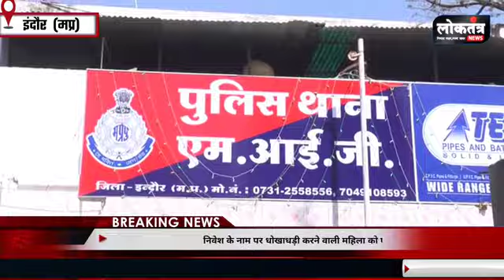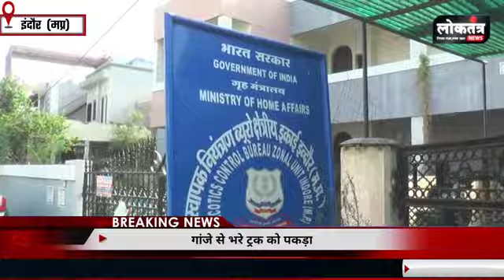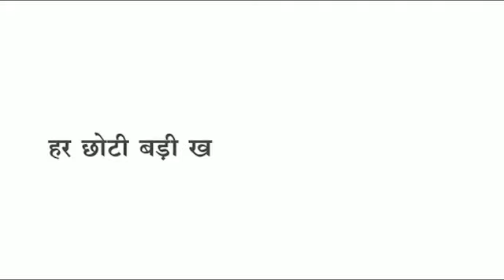Loktantra पुलिसकर्मियों ने की मारपीट वीडियो वायरल,नारकोटिक्स की बड़ी कार्यवाही,जल जमाव पर निगम सख्त